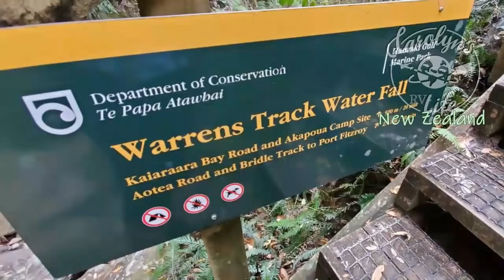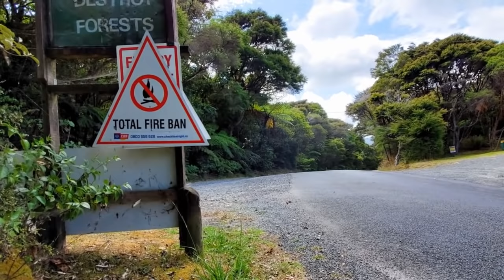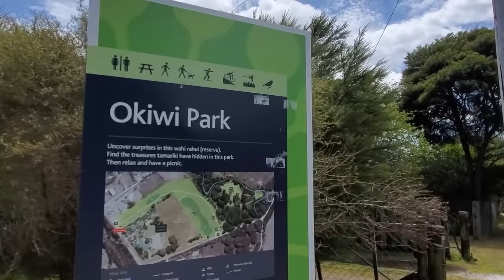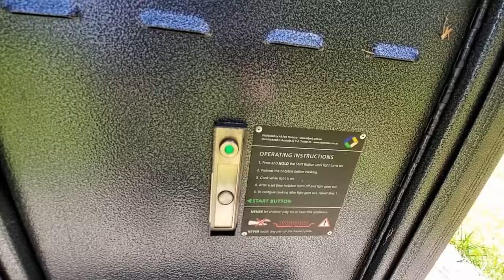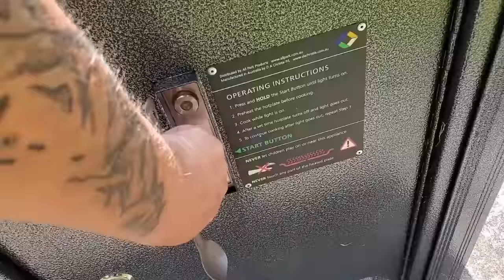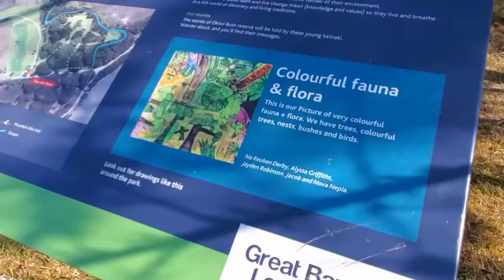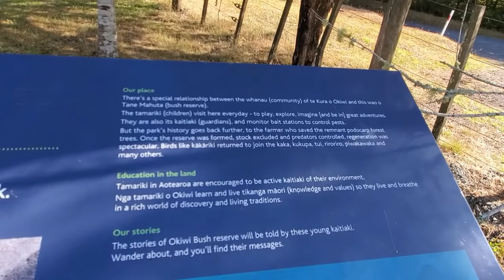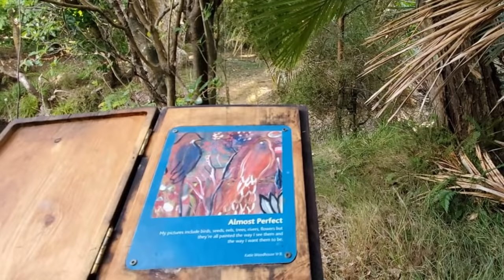I Get a Little Bird Crazy on Great Barrier Island, New Zealand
Tramping Great Barrier Island in New Zealand with amazing locals, singing birds,  and so much more!!!

Heather G, Donna W,  "R", Melissa M, Lauren B

CAMERA GEAR
Samsung Galaxy S10+ (most PCT videos were shot with this)